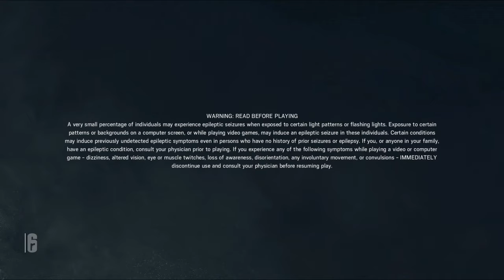I hate when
Quiet video sorry